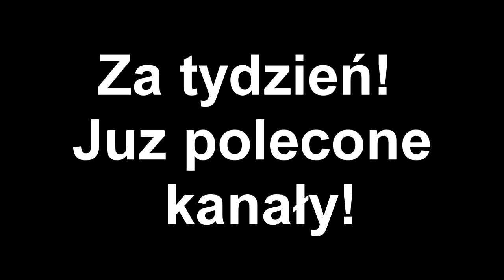Nowe polecanie #0 | "KOŚCIEL"